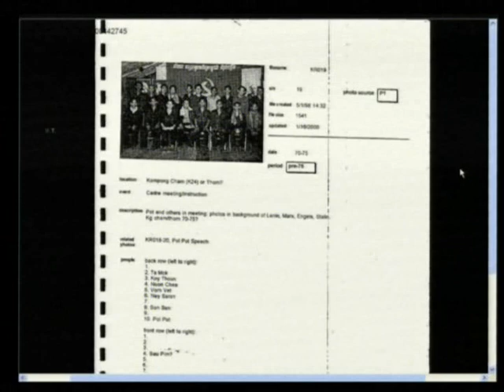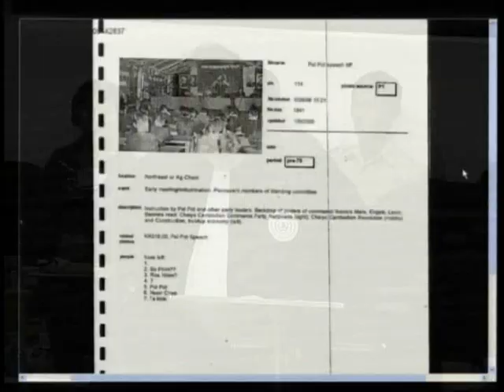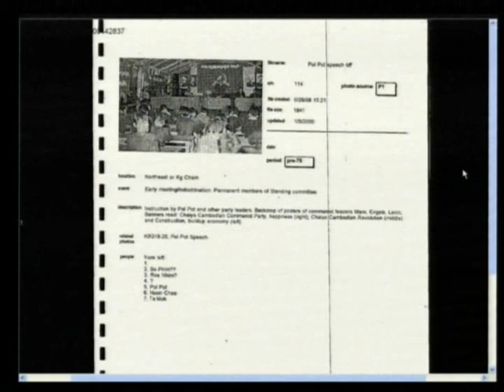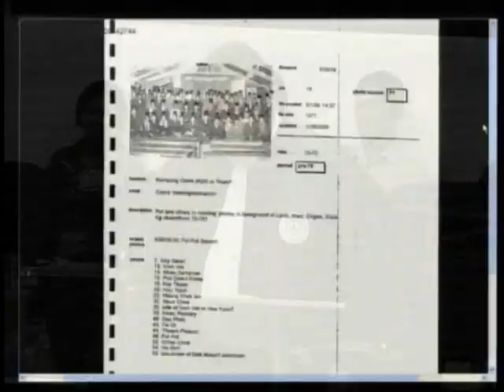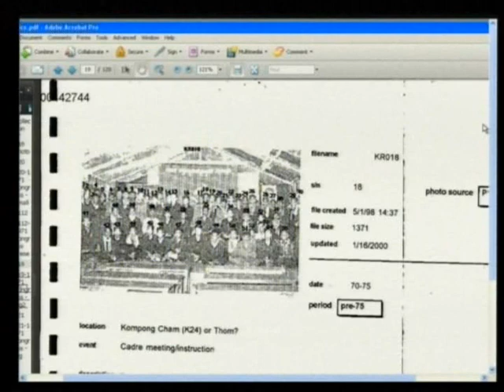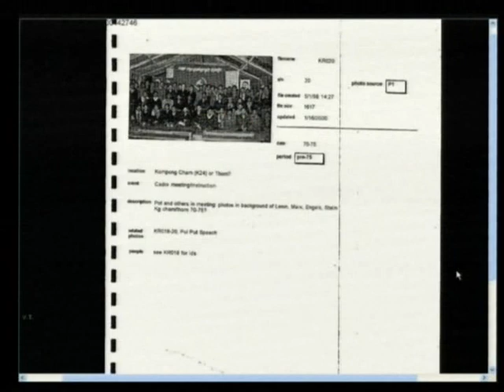Session 4 - 14 February 2012 - Case 002/01 - Fl/Kh